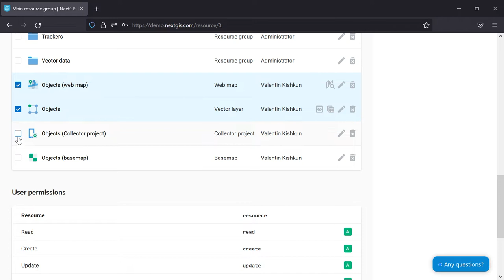NestGIS Web – Mass transfer of resources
Working in your Web GIS, you can select many layers, web maps and folders at once and move them around.